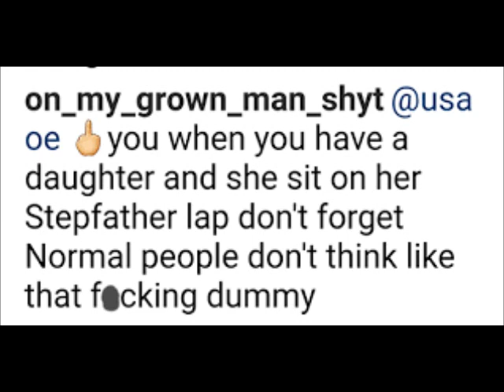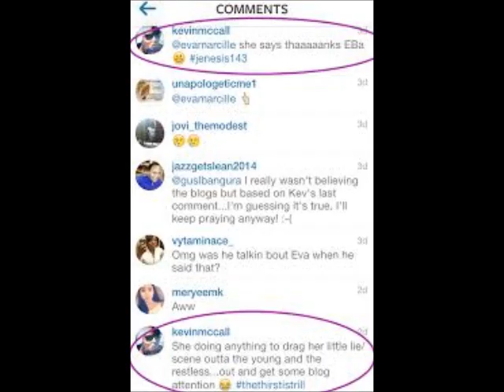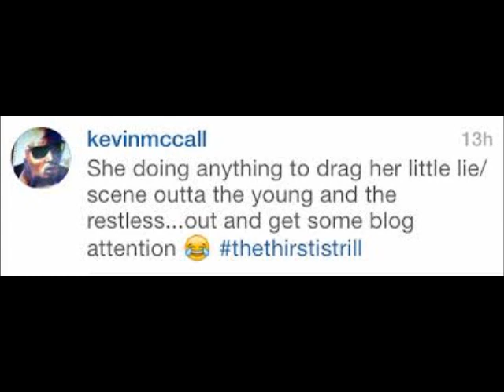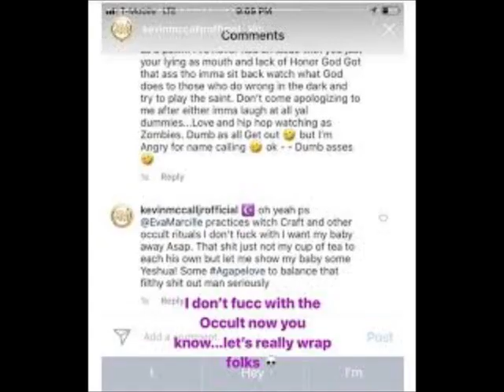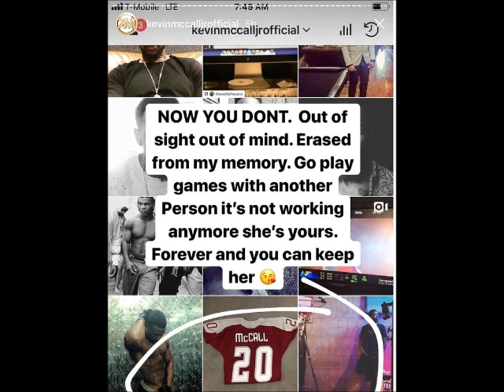Eva Marcille Tells Social Media She Changed Her Daughters Name From McCall To Sterling Review